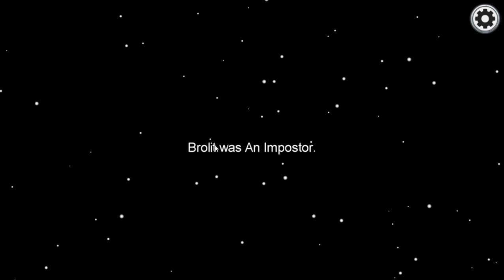Among Us(First video!)